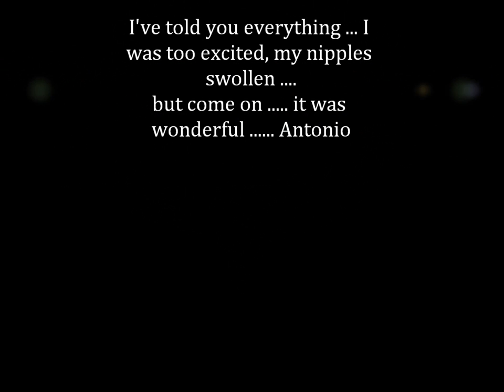Chat web....Listen and See it by Antonio Tartaglione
cosa puo' succedervi .in chat web. Ascoltatelo ,e Vedetelo. Buona visione a tutti. Listen and See it Good vision at all .